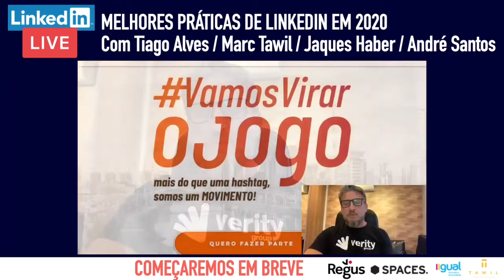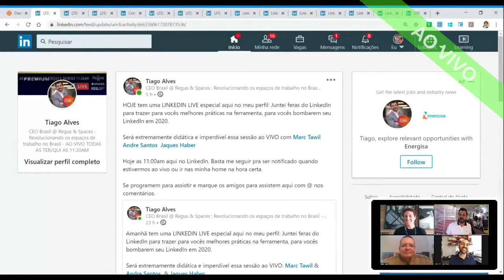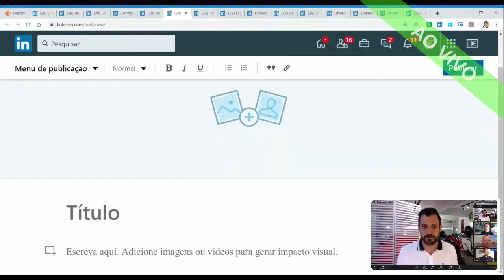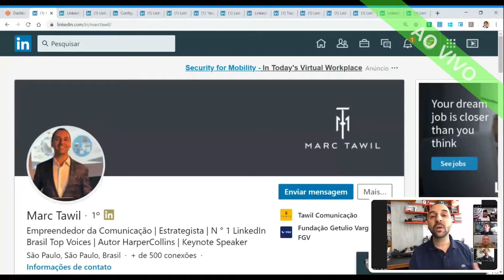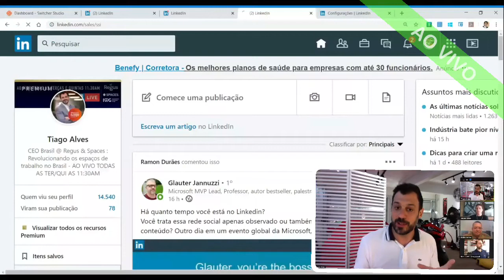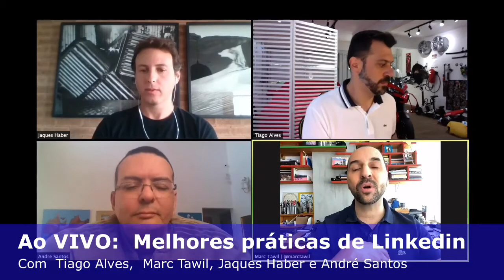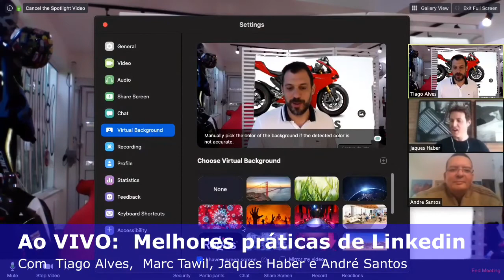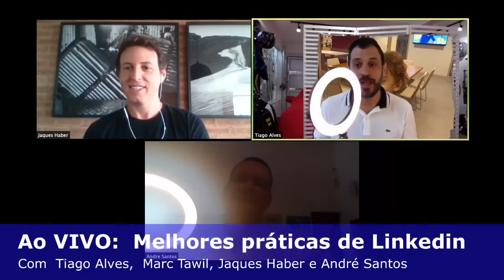Melhores praticas de LINKEDIN em 2020 com Marc Tawil, Jaques Harber e Andre Santos